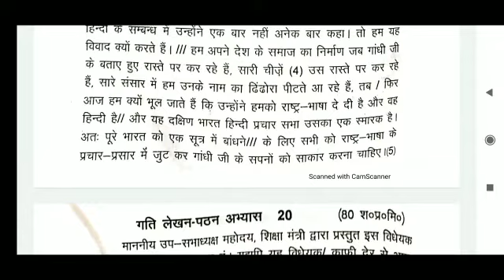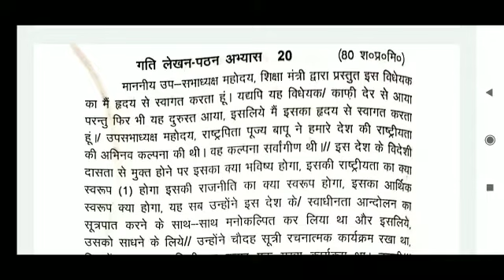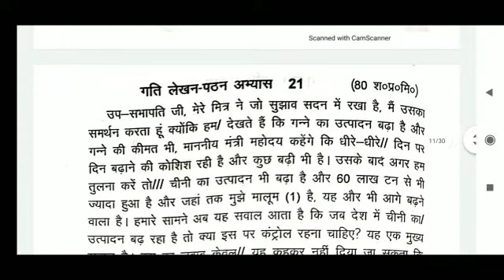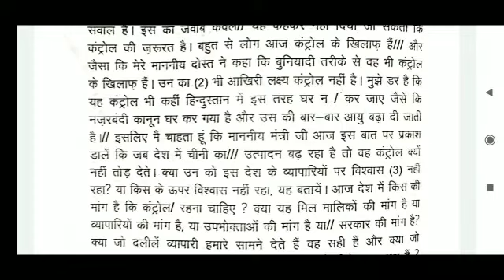160 wpm Hindi dictation (10 minutes) #2 from Parliament debates for Parliament Reporter Exam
160 wpm hindi dictation | Parliament Reporter Dictation 160 wpm | Shorthand Dictation 160 wpm

Hi Friends,
I am Mukul Keshri, Former Reporter in Haryana Legislative Assembly and now Reporter in Bihar Legislative Assembly.

160 wpm Hindi shorthand dictation
160 wpm shorthand dictation in hindi
160 wpm shorthand Dictation
160 wpm shorthand hindi dictation
Hindi Dictation
Shorthand Dictation 160 wpm in hindi
160 wpm parliament Reporter Dictation
160 wpm parliament Reporter Dictation in hindi
Parliament Reporter Dictation 160 wpm
Parliament Reporter Dictation 160 wpm in hindi
Parliamentary reporter Dictation 160 wpm
Parliamentary reporter Dictation 160 wpm in hindi
Parliament Reporter Dictation in hindi
Parliamentary reporter Dictation in hindi
160 wpm hindi for parliament Reporter Exam
150 wpm hindi dictation
140 wpm parliament reporter exam
vidhan sabha reporter Exam
Dainik jagran editorial hindi Dictation
hindustan editorial hindi dictation
ssc steno
ssc stenographer
Online shorthand Class for begginers
Hindi Shorthand Online kaise sikhe
hindustan dictation speech
dainik jagran dictation speech
hindustan editorial dictation in hindi
dainik jagran editorial dictation in hindi
hindi newspaper editorial dictation
80 wpm dictation
80 wpm steno
dictation 80 wpm
80 wpm dictation hindi
80 wpm hindi dictation
80 wpm high court dictation
80 wpm high court legal dictation
80 wpm shorthand hindi dictation
80 wpm hindi shorthand dictation
80 wpm dictation hindustan editorial
shorthand 80 wpm dictation in hindi
90 wpm hindi dictation
90 wpm steno
90 wpm steno hindi dictation
90 wpm dictation
90 wpm hindi dictation
90 wpm legal dictation in hindi
90 wpm steno dictation
90 wpm shorthand dictation
90 wpm hindi shorthand dictation
100 wpm hindi dictation
100 wpm dictation
100 wpm hindi dictation
100 wpm steno dictation in hindi
100 wpm shorthand dictation
100 wpm shorthand dictation in hindi
100 wpm hindi shorthand dictation
100 wpm steno dictation hindi
100 wpm speed dictation
100 wpm speech hindi steno
100 wpm editorial dictation hindi
100 wpm hindustan dictation in hindi
100 wpm newspaper dictation
shorthand dictation 100 wpm audio in hindi
shorthand  helping 100 wpm dictation in hindi
advance outlines for parliament reporter exam
rishi pranali shabd chinh
rishi pranali shorthand in hindi